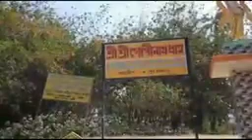করোনা সংক্রমণ ঠেকাতে মেলাতে পুলিশসুপার এর পরিদর্শন